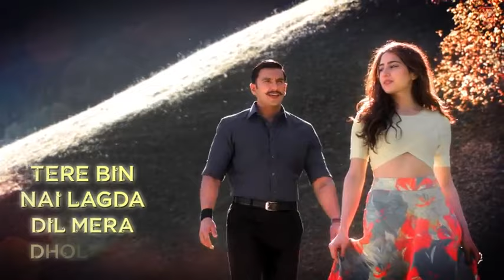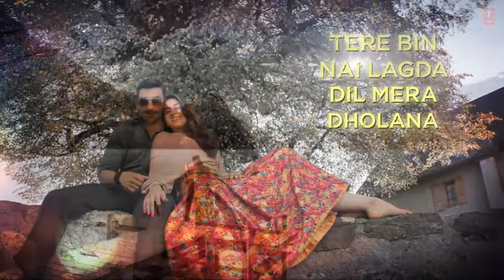Ore Piya Me To Tere Liye- Singh, Sara Ali Khan